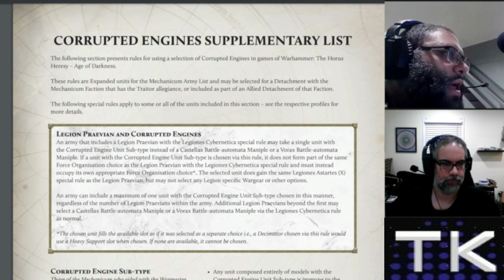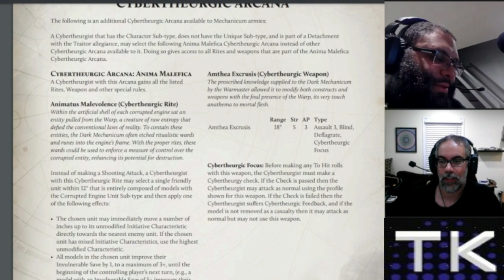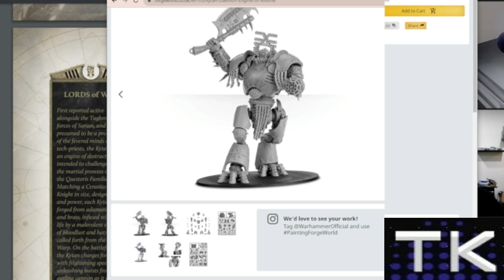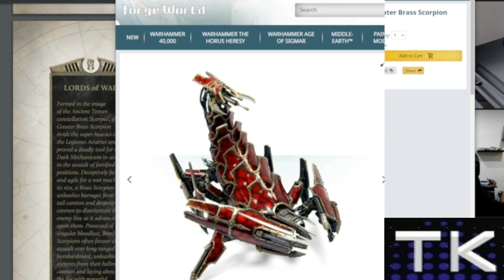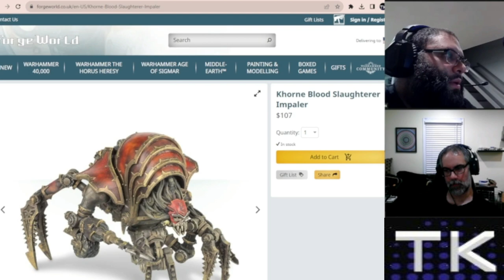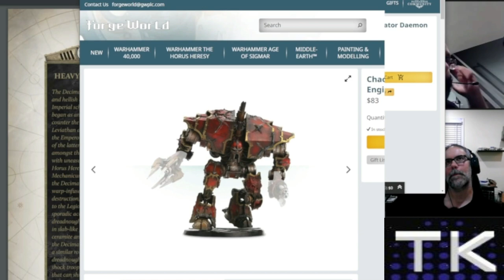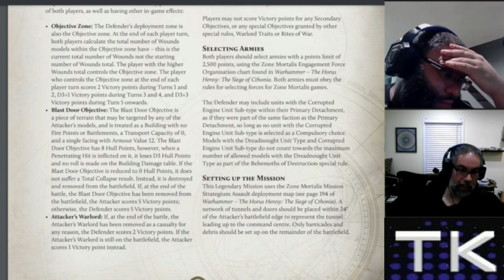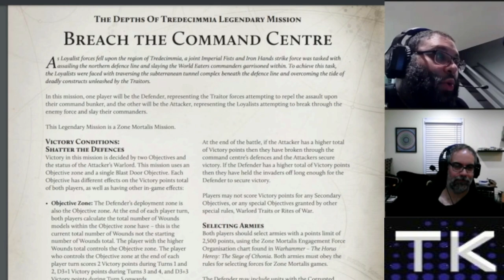Episode 95: Warhammer 30k Corrupted Engines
In this short episode, Dave and Dan go over the new Expeplar battles released for Warhammer 30k and the Corrupted Engines it contains.

Praevian and Corrupted Subtype 00:08:00
Cybertheurgic Arcana 00:14:00
Aetheric Dominion 00:20:00
Kytan 00:25:00
Greater Brass Scorpion 00:33:00
Blood Slaughterer 00:38:00
Decimator 00:47:00
Mission 00:52:00